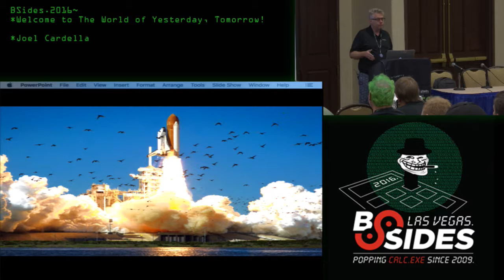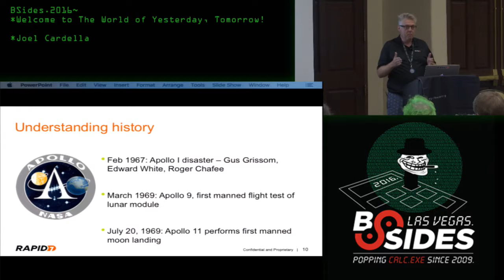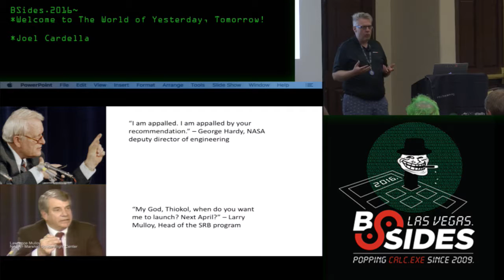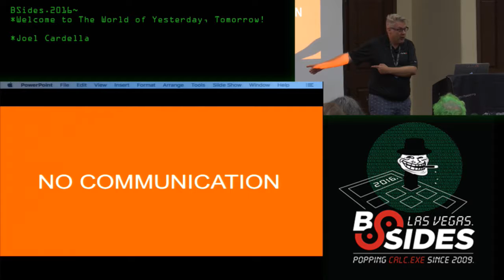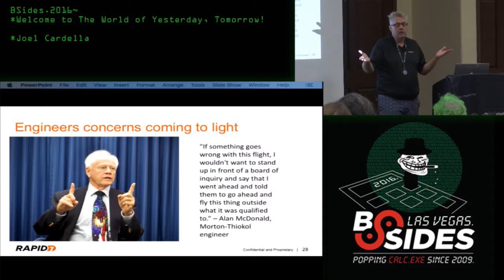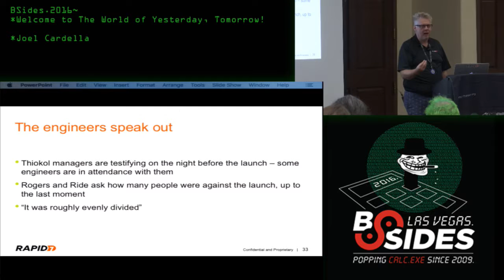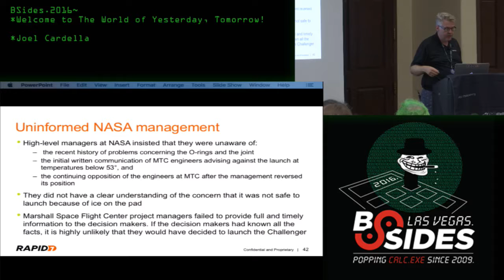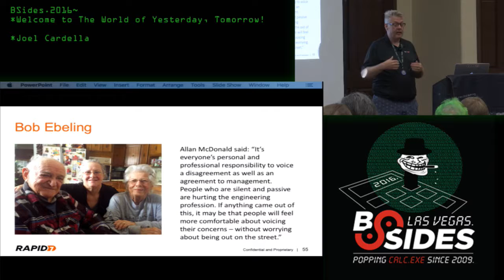Welcome to The World of Yesterday, Tomorrow! - Joel Cardella